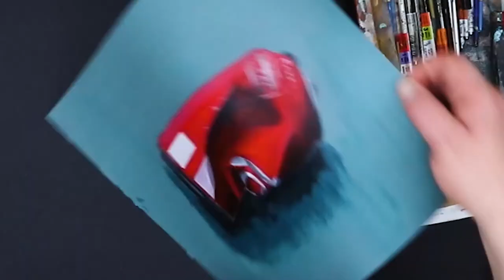Coca Cola Can Modern Art Timelapse Acrylic Painting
Here is a list of the materials used:

Strathmore 400 Series Acrylic Pad, Linen Finish, 12"x12"

Grumbacher Academy Acrylic Paint, 24ml/0.8 oz Metal Tube, 10-Color Set, C1030

Liquitex BASICS 48 Tube Acrylic Paint Set, 22ml